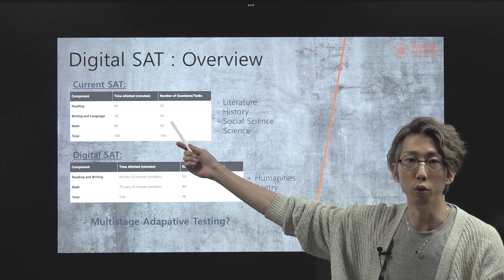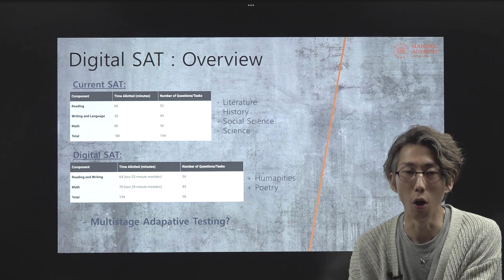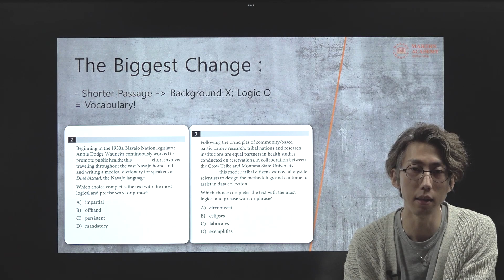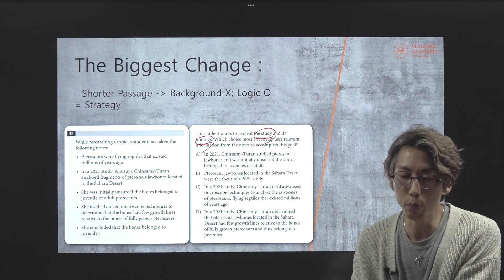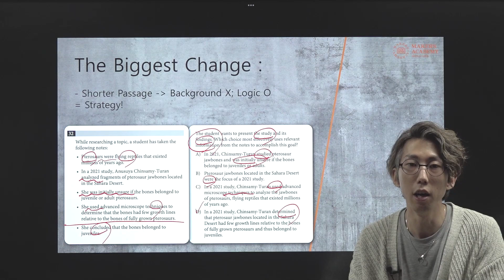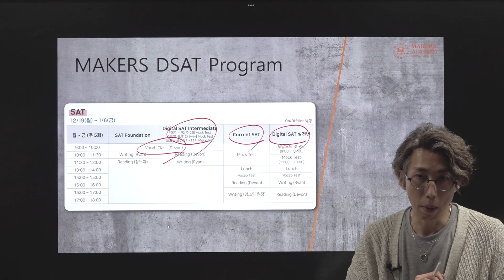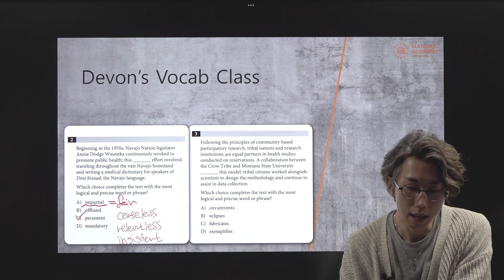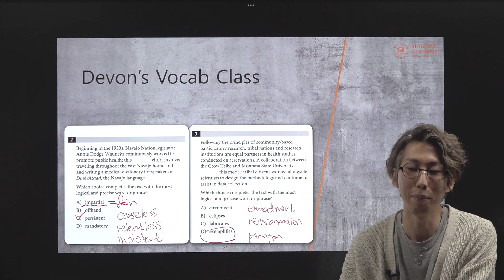2022 Winter Current SAT & Digital SAT Reading -Devon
2022년 Winter Current SAT & Digital SAT Reading Program